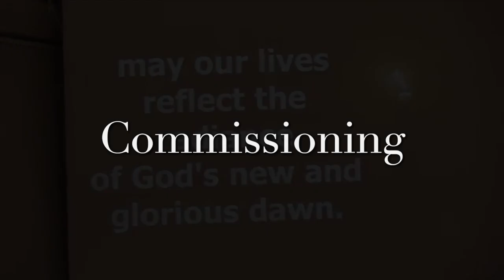May 31st, 2020 - Commissioning